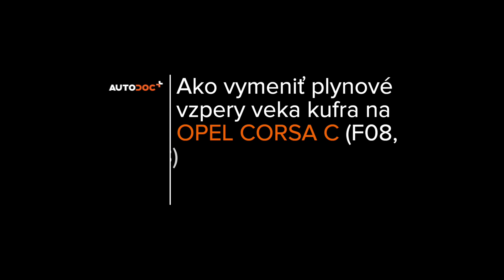Ako vymeniť vzpery kufra na OPEL CORSA C (F08, F68) [NÁVOD AUTODOC]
Ako vymeniť vzpery kufra / tlmiče kufra na OPEL CORSA C (F08, F68) 1.3 Hatchback 09.2000–12.2009 [NÁVOD AUTODOC]

Vzpery kufra na aute OPEL Combo C Box Body / Estate (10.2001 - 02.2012) / OPEL Tigra Twintop (X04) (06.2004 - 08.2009) / OPEL Corsa С Van (X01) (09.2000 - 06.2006) / VAUXHALL Tigra Mk2 TwinTop (X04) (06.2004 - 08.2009) / VAUXHALL Combo Mk2 (C) Box Body / Estate (F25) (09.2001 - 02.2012) autách je potrebné vymeniť obvykle podľa jednej a tej istej procedúry.

🔝 Top značky vyrábajúce vzpery kufra: RIDEX, STARK, VAICO, JOHNS, MAGNETI MARELLI, FEBI BILSTEIN, METZGER

Všetky video návody a pdf tutoriály k výmene súčiastok na modeli OPEL CORSA C: stiahnite si a pozerajte v službe AUTODOC CLUB

🛠️ Nástroje, ktoré budete potrebovať na výmenu vzpery kufra:
- plochý skrutkovač
- hydraulický prevodový zdvihák